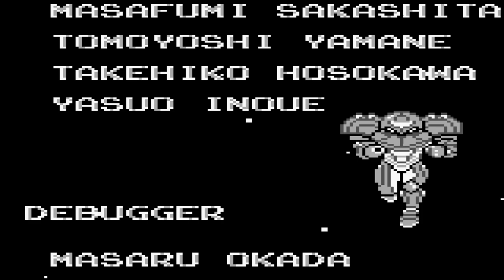Metroid II - Return of Samus; Pt. 19 - Our Departure (End)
The Queen was found, and after her, it's our chance to leave.. with a little surprise.